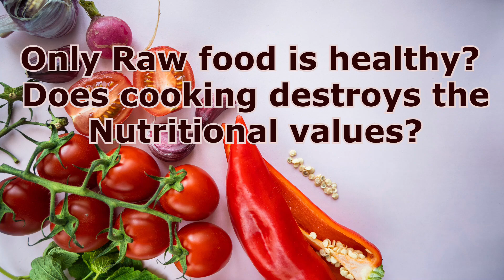Only Raw food is Healthy? Does cooking destroys Nutritional values? || Dr Khadar lifestyle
***COPYRIGHTS RESERVED***

Please click the below link for protocols (English, Hindi, Kannada, Telugu, Tamil) pdfs: